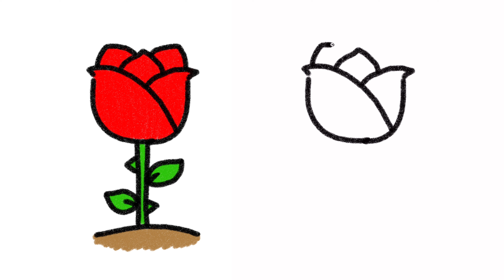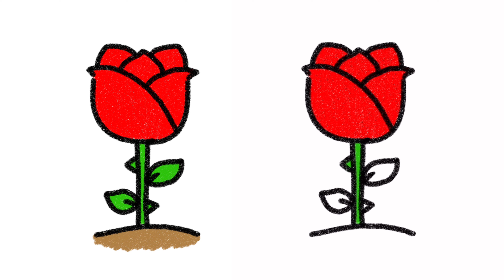[혼자 그리Go 멋지게 색칠하Go] 장미 따라 그리기/배경도안 더보기 다운로드/easy drawing &coloring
👌그림 그리는 것을 어려워하는 친구들은 천천히 따라 그려보며 연습해 봐요. 연습한 후 배경도안 위에 그림을 그리고 멋지게 색칠해 봐요.🌼